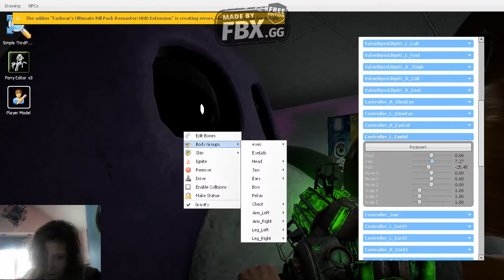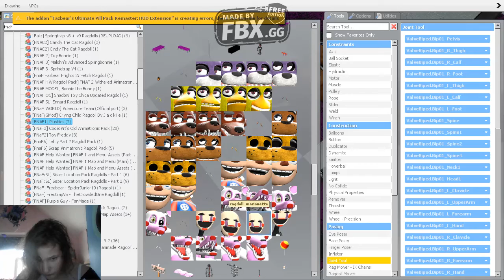bonnie axs him foxy comens